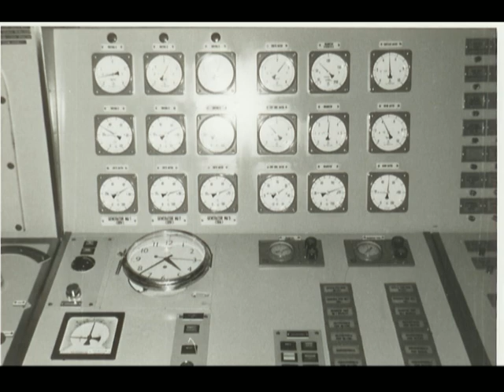Fotos m.s. Neder Lek in- en uitwendig 1968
Fotos m.s. Neder Lek  in- en uitwendig
1968